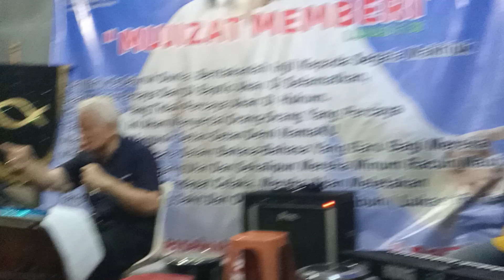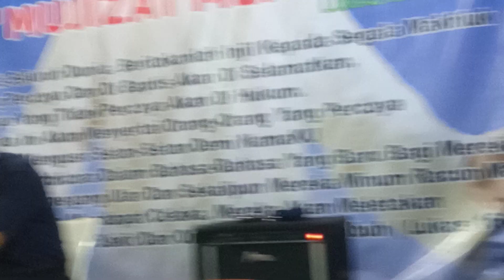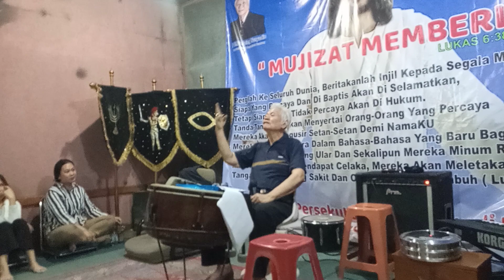"TCIDP-AGYN TV" : PDT DR IPING NURYADIN BERI PENGAJARAN DALAM PERSEKUTUAN DOA RAJAWALI JM PENTAHIRAN